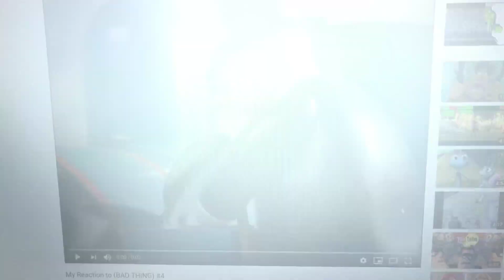My Reaction That Stephen Hillenburg The Creator Of Spongebob Died Yesterday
Noooooooooooooooooooo! Why Did He Died Yesterday? He Was A Great Spongebob Creator, This Cannot Be Happening

R.I.P
Stephen Hillenburg

Note 1: I Like Wreck-It Ralph, Cars, Star Vs The Forces Of Evil, Thomas & Friends And Oswald

Note 2: I Hate Fanboy And Chum Chum With A Burning Passion